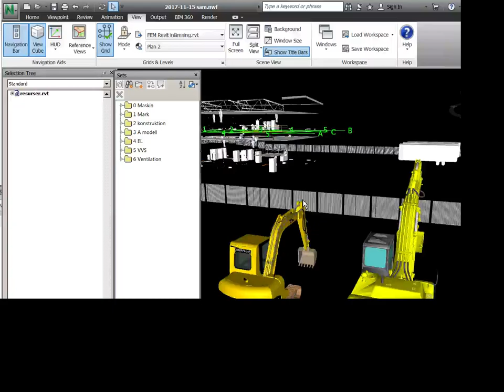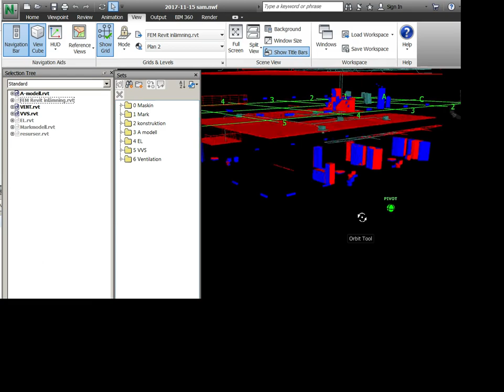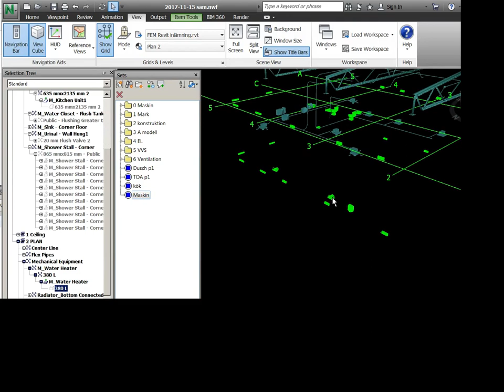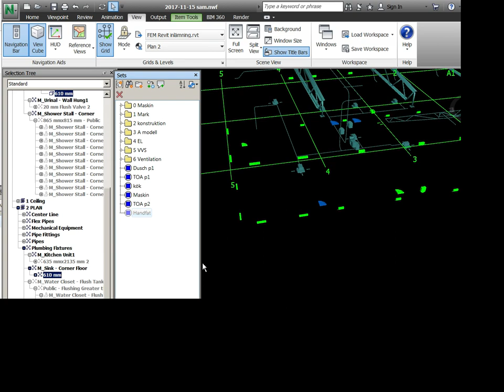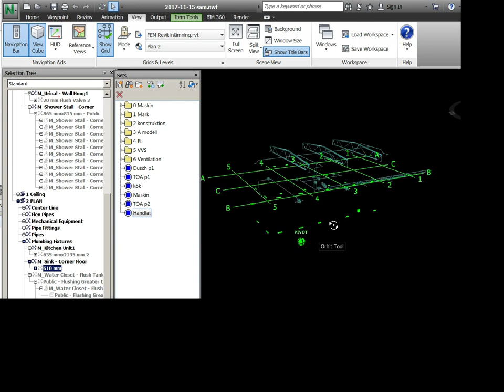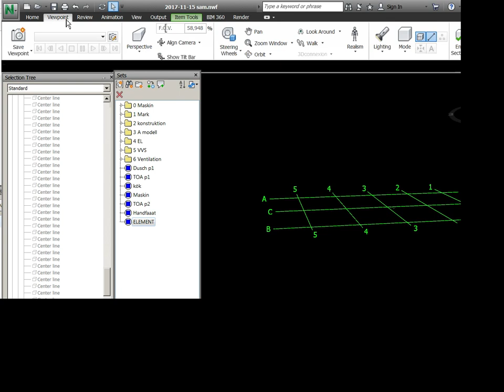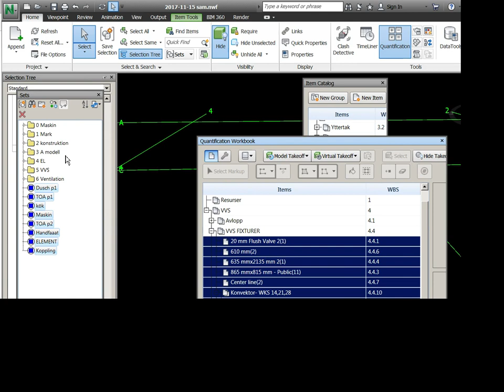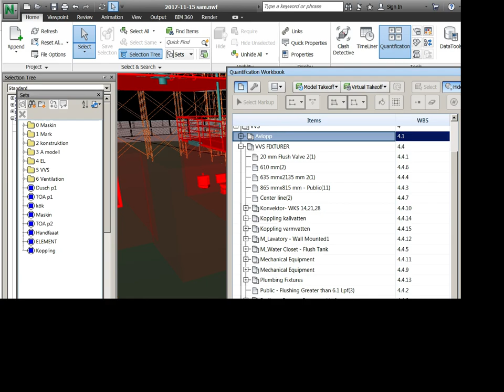NAVISWORKS BIM METODIK INLÄMNING 25 vvs fixturer mängdning